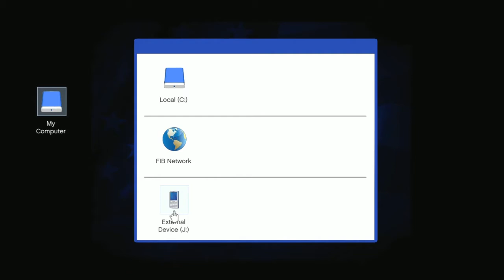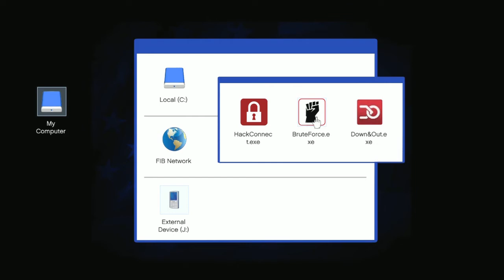Grand Theft Auto V Walkthrough (Commentary) Part 48 - The Bureau Raid